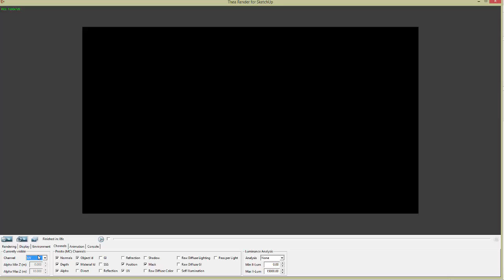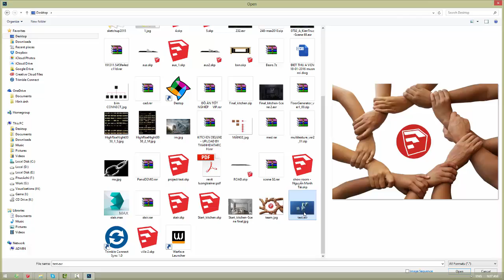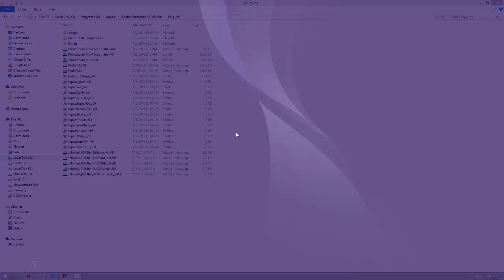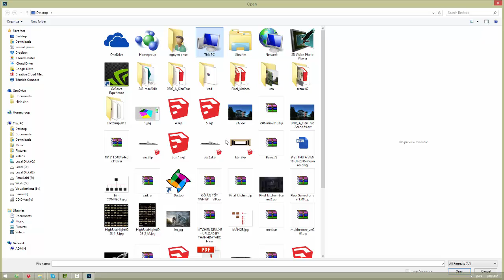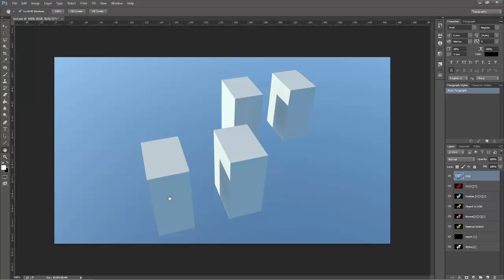23Thea render:Interior exercise part 5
Khóa tự học Thea render dành cho tất cả các bạn muốn tìm hiểu phần mềm render thú vị này. Trong khóa học này tập trung chủ yếu vào Thea render for SketchUp và các kĩ năng để nắm bắt và làm việc tốt với Thea.
Mọi thắc mắc các bạn có thể comment bên dưới mình có thể hỗ trợ.